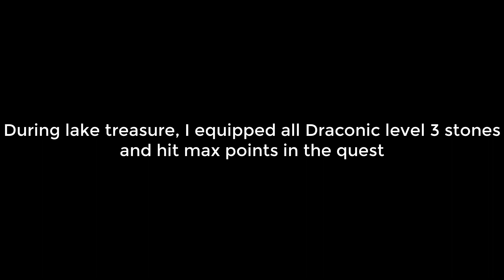I equipped all draconic level 3 stones and hit max points in the quest | KING OF AVALON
Use this link to get 50,000 coins ($500 value) for $375
(Only for the US users)